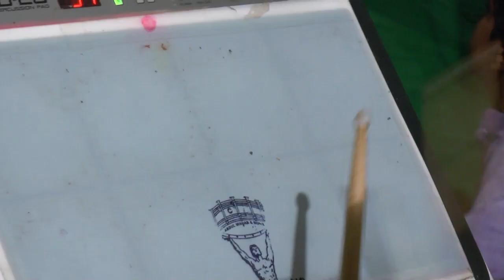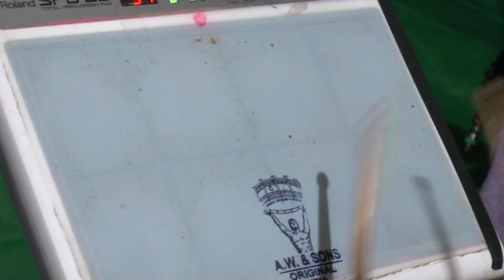Live -- Bhilwara !!! जैन महावीर स्वामी जी की अारती !!! SD LIVE Bhilwara !!!;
लाइव रिकाेँडिगं---दिनेश सेन SD LIVE भीलवाडा़ माे 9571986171
जैन महावीर स्वामी जी की अारती
SD LIVE Bhilwara
गणेश सुराणा ,धमेँन्द छाजेड़